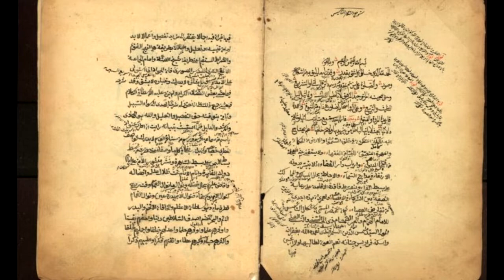الرد على بعض الفيديوات المضللة حول الكوفيد الوبائي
من احل التقليل من اهمية نظرية المؤامرة و التركيز على كيفية مقاومة الفيروس و منع انتشاره